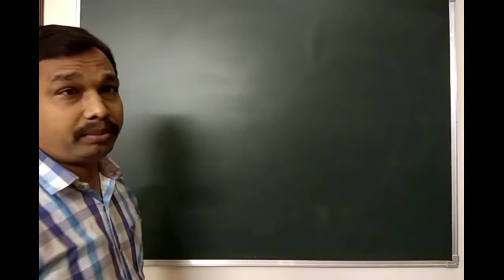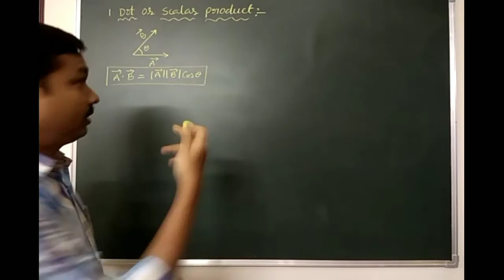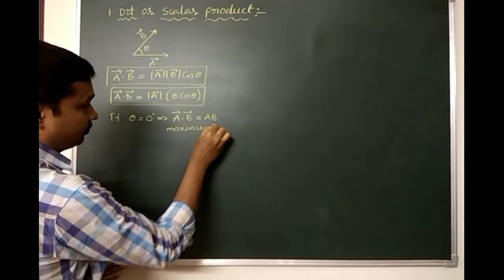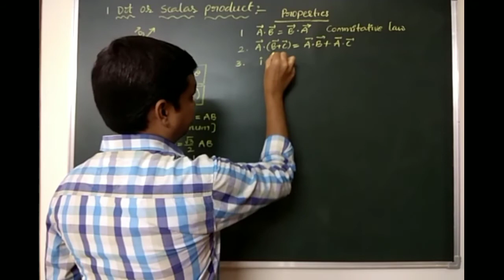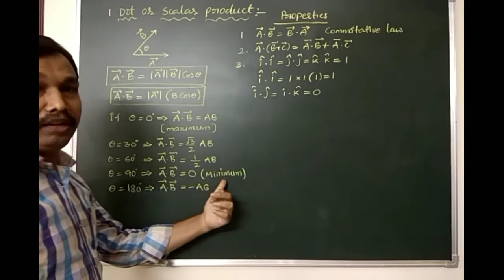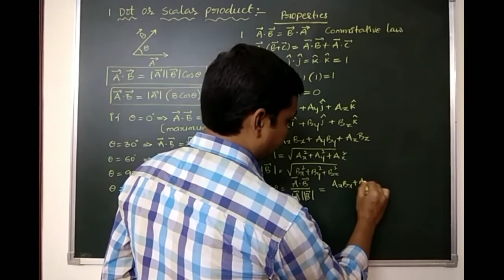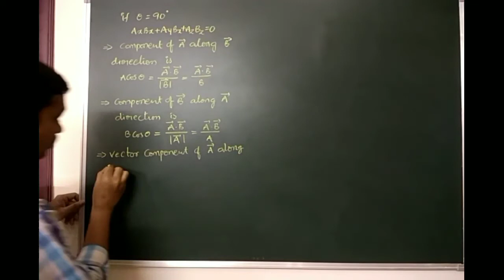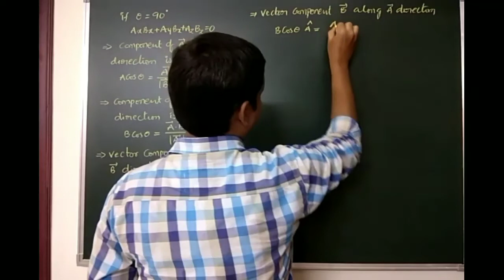Dot or Scalar Product and Properties | VECTORS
Multiplication of two Vectors is a scalar or Vector.
 Product of two is of two types
1. Dot or Scalar product
2. Cross or Vector product
In this video we are discussing about Dot or Scalar product and it's properties.